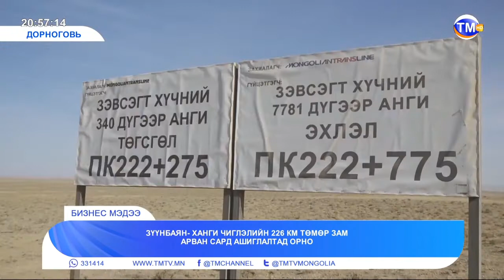Зүүнбаян-Ханги чиглэлийн 226 км төмөр зам арван сард ашиглалтад орно